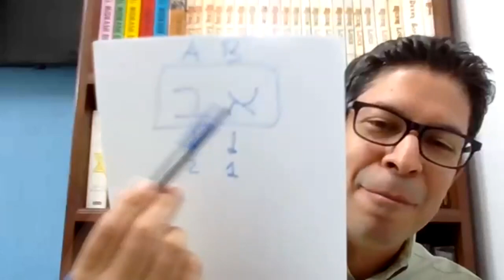EL RETORNO A LA LUZ DIVINA / Keneth Menjívar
¿Qué es Teshuvá? Desde la cábala, la teshuvá describe el proceso de retorno del sujeto hacia la Luz infinita que se encuentra muy dentro de él.

El retorno o arrepentimiento no nos conduce de regreso a la iglesia, sino de vuelta a nuestra esencia.

"Y volviendo en sí... " (Lucas 15:17)